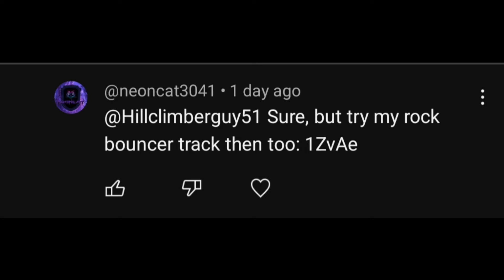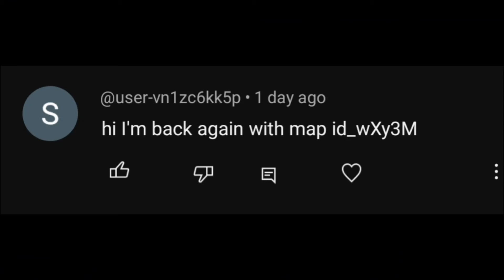😍 Free Gift !! Hill Climb Racing 2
😍 I Got 3 × Free Gift !! Hill Climb Racing 2

Hill Climb Racing 2 New Public Event Hover 2024